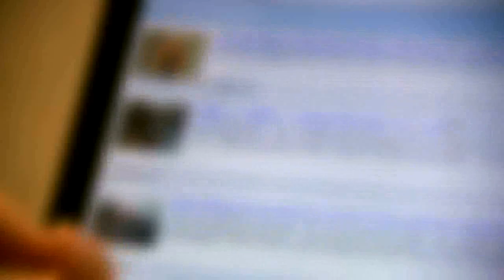Human trafficking risk factors increase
The pandemic is causing human trafficking to be more likely due to financial hardship and other factors.